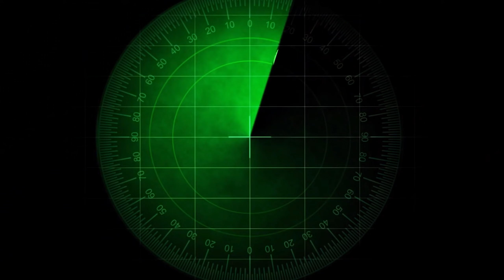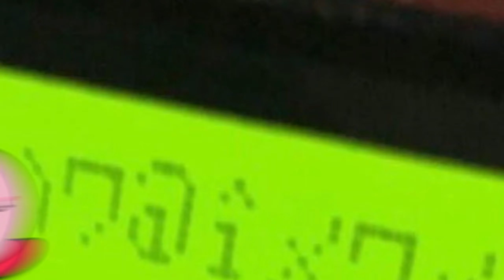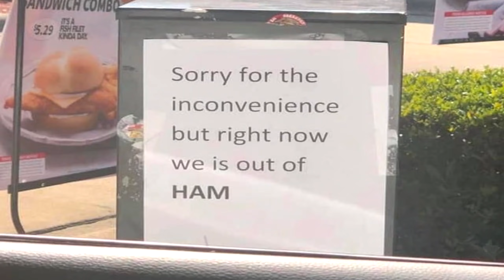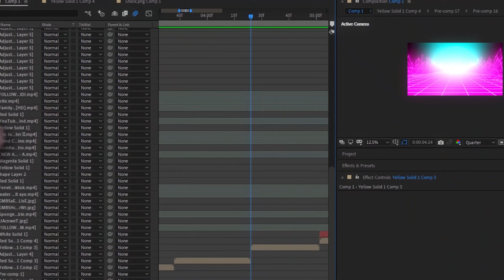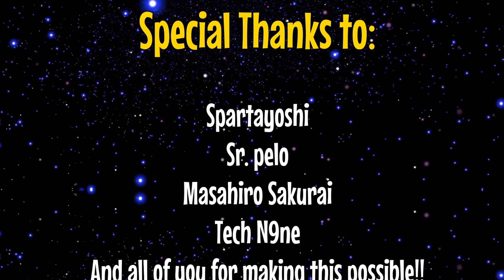SPEED OF KIRB 10.0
Speed of Kirb 10: The fast edition
This is our first ever collabration between 24 other creators. We hope you enjoy it!!

Captions made by myself
➤Participants:
SpartaYoshi | @SpartaYoshi
Scorpo |  @ScorpoYT
Fireblaze | @fireblazethem
Starslav | @STARSLAV
Kadz | @Kadz
Sean | @SeanSeanSean
ArchieMcW | @archiemcw
MineTronic | @MineTronicYT
Hyblocker | @Hyblocker
Snapmare | @Snapmare_
Yahiamice | @Yahiamice
Surrealegg | @surrealegg
Tunneling | @Tunneling
Breaditors | @breaditor
Yun Head | @YunHead
Anoyth | @TytolisMemes
Nickireda | @AutisticYui  (Assets only)
SrPelo | @SrPelo  (Assets only)

Kerouz (Assets only)

➤PATRON LIST ($2+):
Anoyth
Dewy Dewback

The clips used are heavily edited, showing only amounts that are necessary for it to be a parody and my video creates new meaning for the source material.

Timestamps as for video chapters:
i-win (Butter Building) 0:00
Spartayoshi 0:10
Scorpo 0:15
Fireblaze 0:20
Astrocookie 0:25
Pyrals (Green Greens) 0:41
Starslav (Vegetable Valley) 0:53
i-win 1:03
Kadz 1:08
Sean (Sand Canyon 1) 1:13
DitzyFlama 1:18
MineTronic 1:24
Hyblocker 1:30
Snapmare & i-win (Candy Mountain) 1:34
Glitchy Windows 1:40
ArchieMcW 1:46
Yahiamice (Gourmet Race 2) 1:53
Glitchy Windows 2:04
LeLazyOne 2:15
i-win 2:25
SurrealEgg (Gourmet Race 1) 2:48
i-win 2:58
Tunneling & Sean (0/2) 3:08
Spartayoshi 3:30
i-win 3:35
Breaditors 3:41
i-win 3:51
Credits 4:01